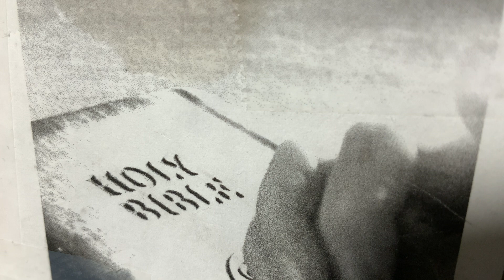Prayer, Praise, & Worship Before BIBLE Study, 5/16/2024.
Redareredare.